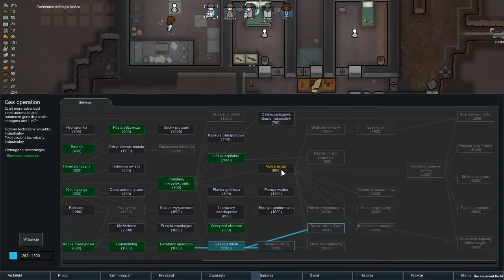JAK NAZWAĆ NOWĄ KOLONISTKĘ? (RimWorld #14) Stalker